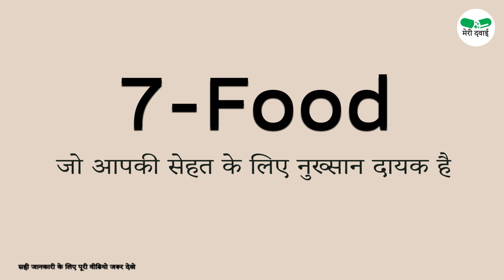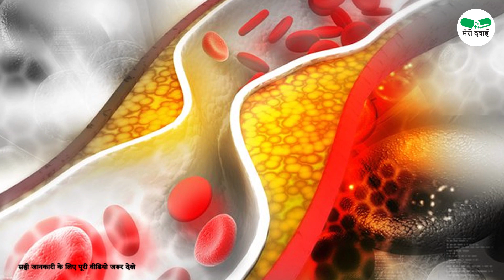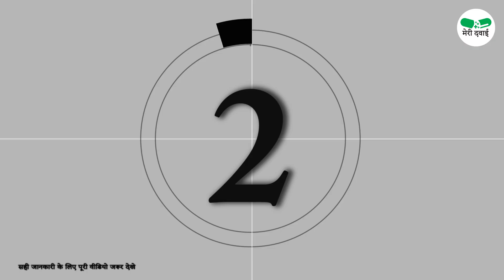ये, 7 फ़ूड है धीमा ज़हर कम खाये या फिर खाना छोड़ दे